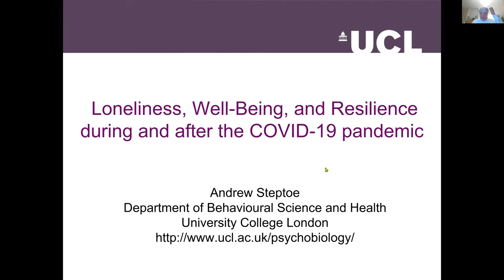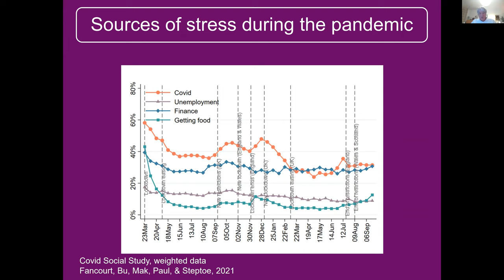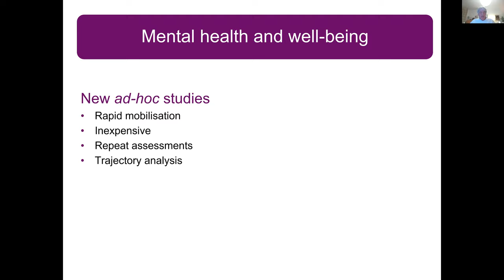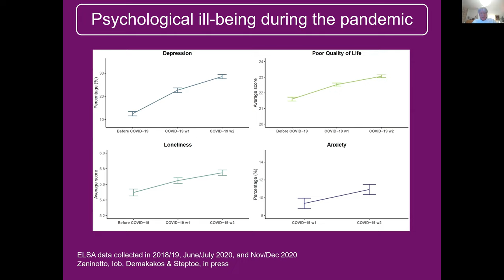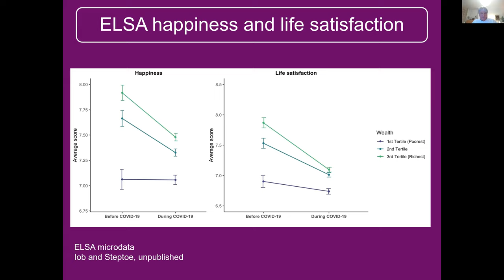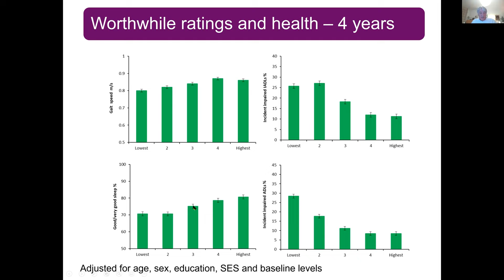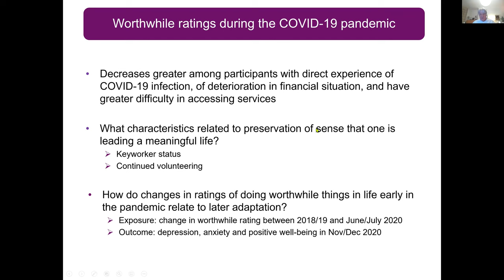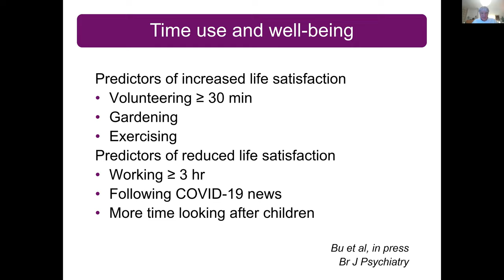November 2021 Seminar Series: Dr. Andrew Steptoe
The Lee Kum Sheung Center for Health and Happiness Seminar Series invites both Harvard and non-Harvard faculty and researchers to discuss topics related to the mission of the Center. The 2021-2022 seminar theme is Recovery and Resilience. For upcoming seminars, please visit the Center's

Dr. Andrew Steptoe is Head of the Department of Behavioural Science and Health at University College London (UCL), and Director of the English Longitudinal Study of Ageing. He was appointed British Heart Foundation professor of psychology at UCL from 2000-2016, and also served as Head of the Department of Epidemiology and Public Health and Director of the Institute of Epidemiology and Health Care from 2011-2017. He is a former president of the International Society of Behavioral Medicine and is a fellow of the Academy of Medical Sciences, the British Psychological Society, Academia Europaea, and the Academy of Social Sciences. His research interests include psychosocial aspects of aging, links between mental and physical health, childhood obesity, health behaviour change, and the psychobiology of stress.

Dr. Steptoe's seminar, "Loneliness, Well-Being, and Resilience During and After the COVID-19 Pandemic," took place on November 17, 2021.